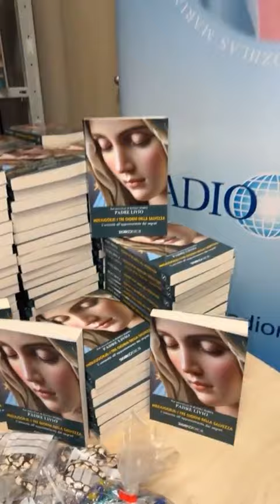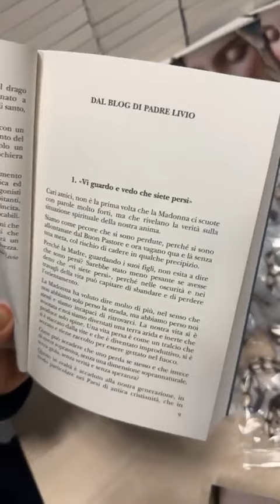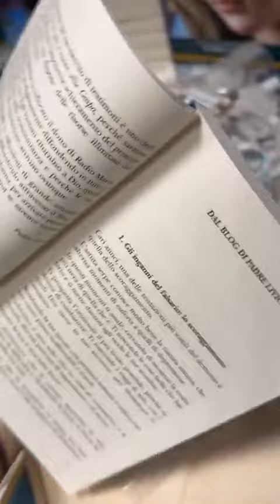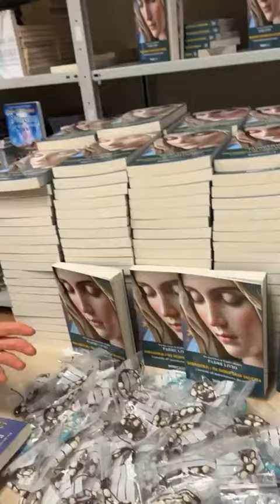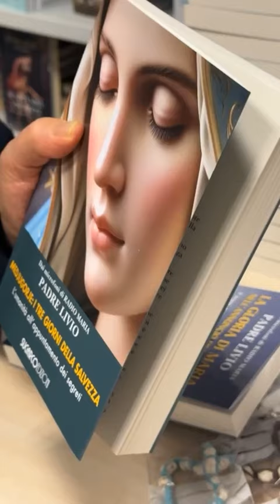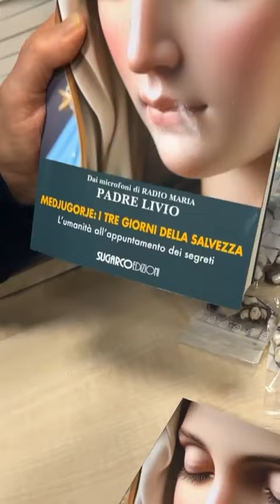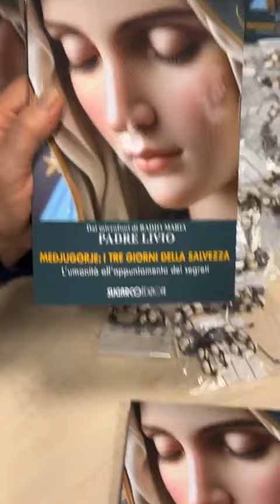🟢LIVE🟢P.LIVIO PRESENTA IL SUO LIBRO “MEDJUGORJE: I TRE GIORNI DELLA SALVEZZA”❣️❣️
🟢LIVE🟢P.LIVIO PRESENTA IL SUO LIBRO “ MEDJUGORJE: I TRE GIORNI DELLA SALVEZZA”❣️❣️ Su tutti gli store online, in libreria e a Radio Maria
⭐️Whatsapp 031/610610
⭐️Segreteria 031/61060